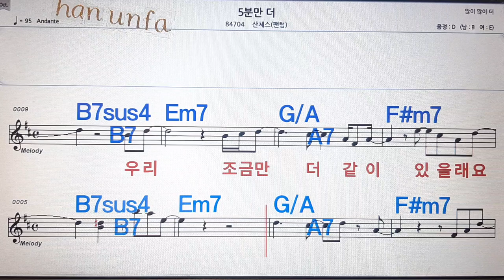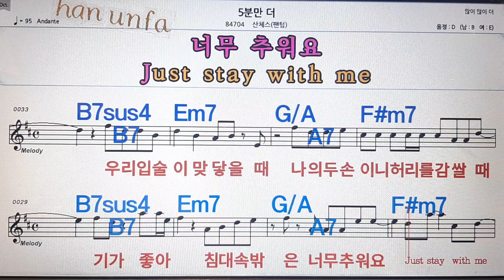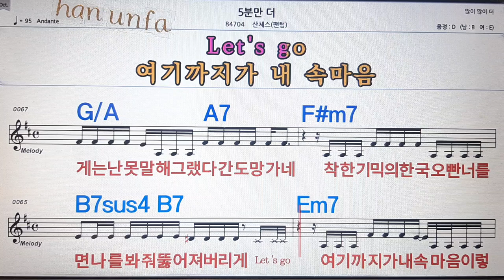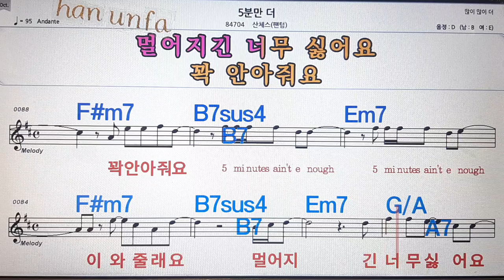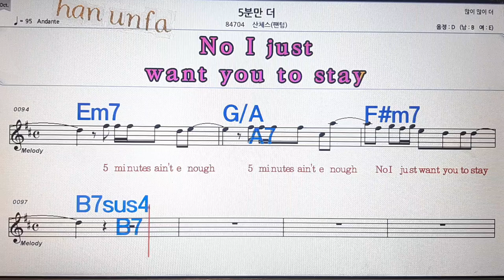5분만 더/산체스(팬덤))💋노래방, 통기타 , 코드 큰악보, 가라오케, 반주💖Karaoke, Sheet Music, Chord, MR